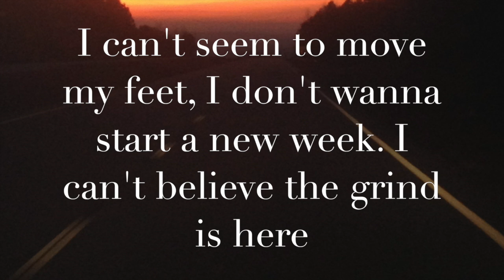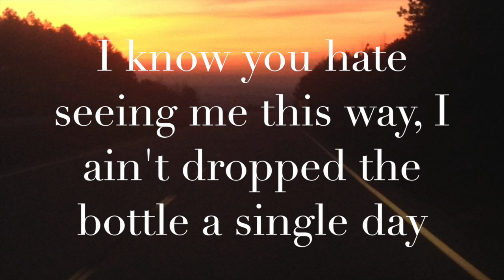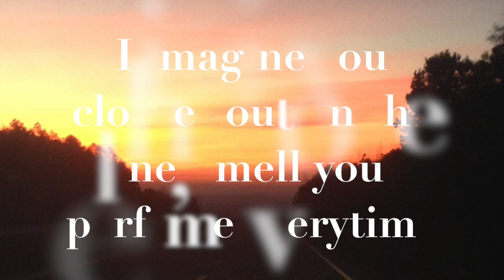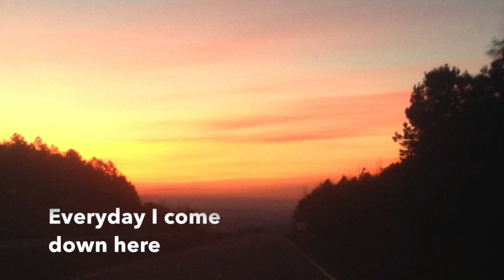Between the Backdoor and Your Stone: Post Studio Lyric Video